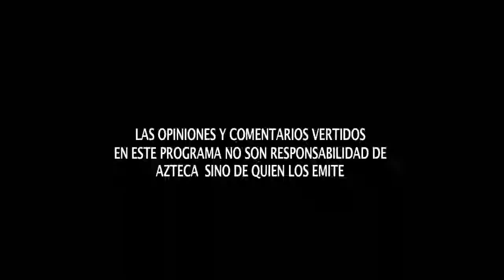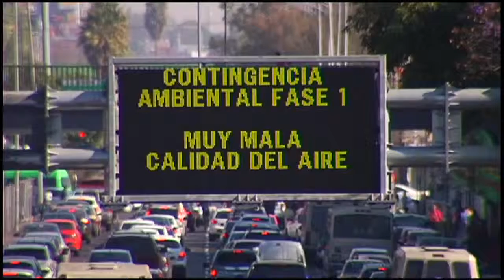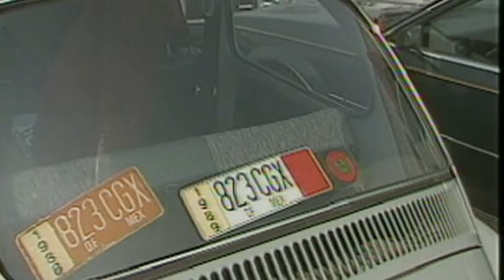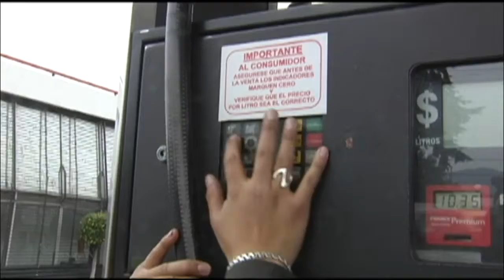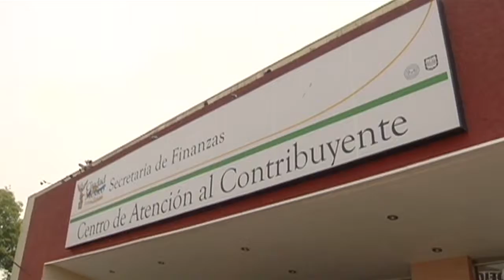Clase media sufre medidas anticontaminantes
“Las  medidas anticontaminantes castigan a ciudadanos de clase media, al complicarse su traslado al centro de trabajo”.